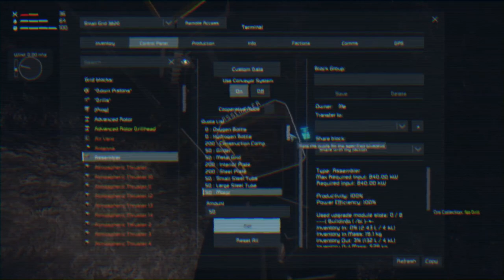Change of Plans - Gravity Well Ep. 2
Hello everyone, Jeb here!
Sorry for such a long delay between this episode and the last, I *may* have gotten re-addicted to Risk of Rain 2. Need I say more?

Anyways, I tried out some new things with the sound for this video, got a recommendation from a more musically inclined friend of mine to turn down the midtones in my audio. Also tried out a few filters in the editing software I use that I don't use very often. As always, leave your thoughts on this episode in the comments, and have a good one!

Outer Wilds - Andrew Prahlow - Main Title
Factorio - Daniel James Taylor - Gathering Horizon
Manifold Garden - Laryssa Okada - House of Leaves
Chris Zabriskie - Is that You or Are You You
Into the Breach - Ben Prunty - Cataclysm
Hardspace Shipbreaker - Jono Grant, et al. - The Miners
Satisfactory - Sleeper's Delight - Peltzman Effect
Spongebob Squarepants - David Snell - Tomfoolery
Outer Wilds - Andrew Prahlow - Timber Hearth

Mods:
Real Orbits
Aerodynamic Physics
AQD - LCD Image Extension
AQD - Small Grid Expansion
Ares System
Automatic Ore Pickup
Build Vision 3.0
Buildinfo
Camera Panning
Colorful Icons
Colorful Rendering
Glowing Bullet Trails
Helghan
HUD - Modern and Fancy (Color)
Kinetic Devastation
Nebula Mod
Nuclear Weapons
Plane Parts
Planet Overvent
Planet Silona (With water!)
Text HUD API
The Sun is not Yellow
Water Mod
Whip's Camera Overlay
Deep Space 4K - Clean Post-Processing | 1.190+
SEWorldGenPlugin V2
Forcefield Generators (Hangar Doors)
Hostile Takeover
Marine Pirate Encounters
Modular Encounters Systems
No More Free Energy!
Rotary Airlock
Skimt's Grid Power Chart
[QoL] Radio Spectrometry
[QoL] Production Quota
Advanced Welding
AwwScrap
AQD - Emissive Colors
Daily Needs Survival Kit
Elite Dangerous Style Jump Effect
Elite Dangerous: FSD Supercruise
Abandoned Settlements
Wasteland Encounters V2 Continued
Surface Occupation
Air Traffic
Survival Less Likely
Sneaky Sounds - Quieter Tools
Zardos Connector Passageway
Bigger Explosions
Grated Catwalks Expansion
Spacebar Cockpit Emporium